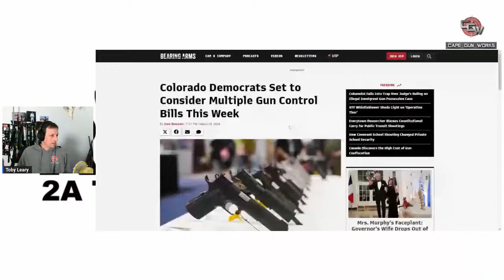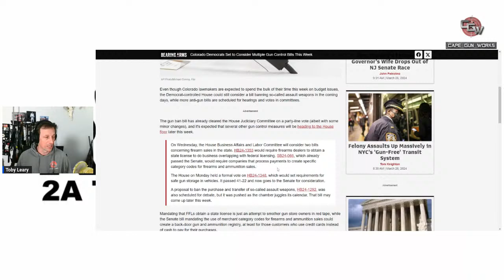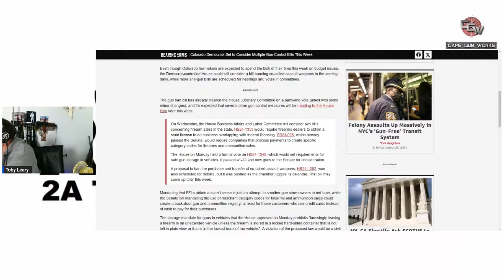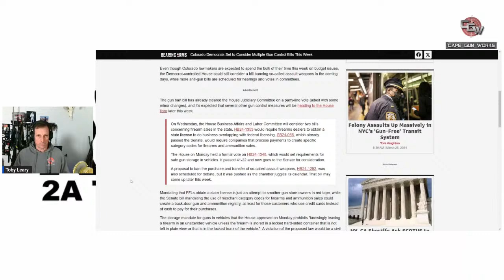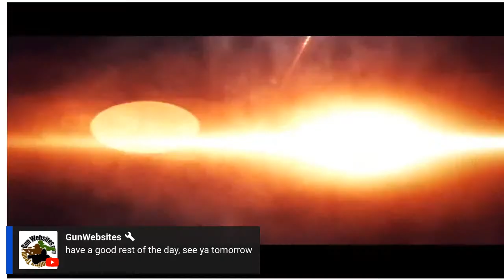Grace Curley Show 2 Tuesday